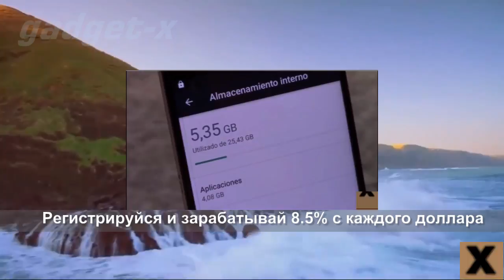Bluboo Maya Max gadget x